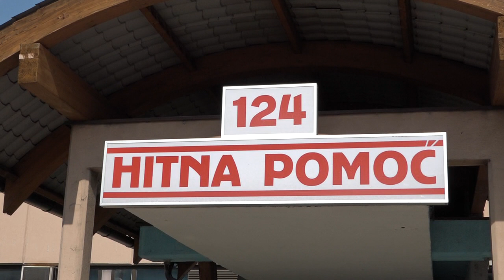RTV Lukavac - Općina Lukavac subvencionira troškove liječenja osobama bez osiguranja